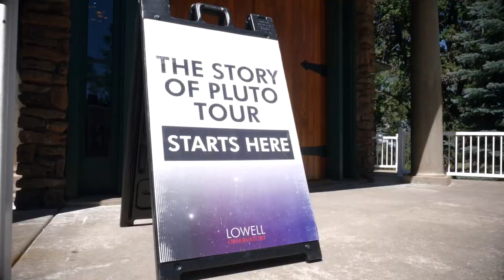Discover Flagstaff September 2019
September is the high point of enjoying the outdoors in Flagstaff. With the flowers bursting, the fall color beginning and the slightly cooled temps making it just right to attend an outdoor setting. Be sure to see the many outdoor Festivals, Pickin in the Pines, FLAVOR, Flagstaff Shakespeare, Festival of Science and Cornucopia. Drinks and Dining at the Oakmont after a little golf is a great escape.Telescope viewing of night-sky orientations at the Flagstaff Star Party September 26-28 or just getting out on any of our great mountain trails for Mountain biking  or hiking. Flagstaff beckons an overnight stay by you complete with fresh mountain air at 7,000 feet.